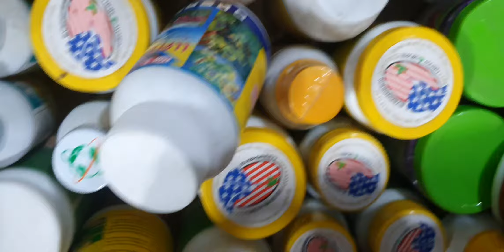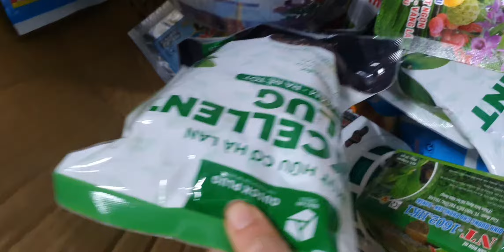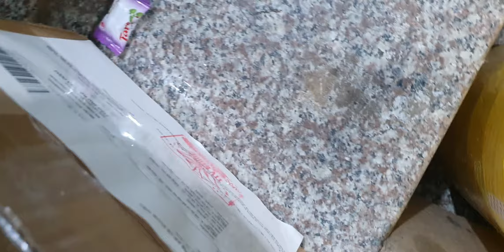NGÀY 26/2.CÁO XINH,HOÀNG NHẠN,GÀ DẸT, TRÂM, NHIỀU LOẠI LAN NỤ ĐẸP(0849490188/0396164604